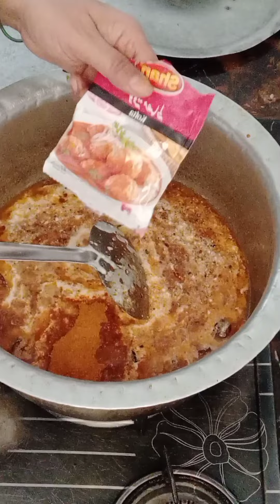Kofta Curry Recipe | Pakistani Beef Kofta Curry | Meatball Curry | How to make Mutton Kofta at Home